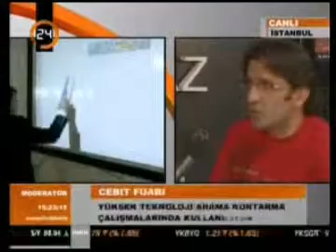Arvento - Cebit Fuarı - Haber 24